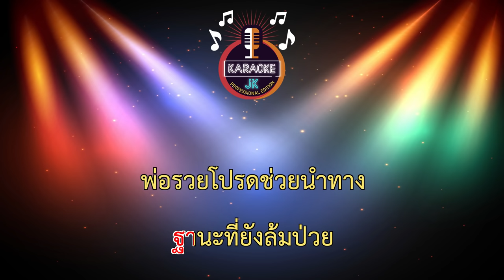วอนหลวงพ่อรวย (64-F#m) - มนต์แคน แก่นคูณ 【 Cover By คาราโอเกะดนตรีสด 】